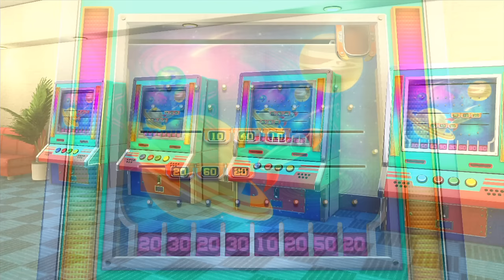Wii Party U Minigames - Homura Akemi Vs Master CPU